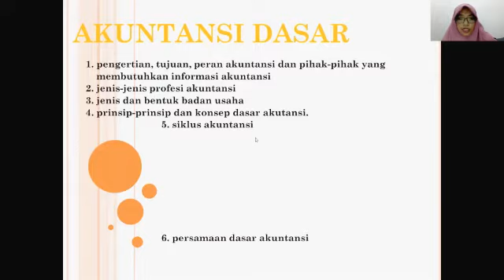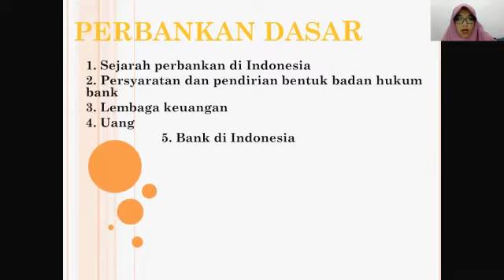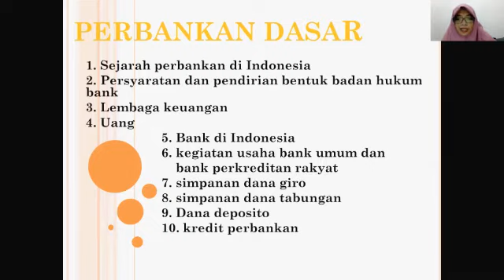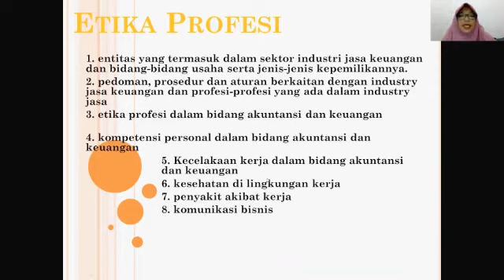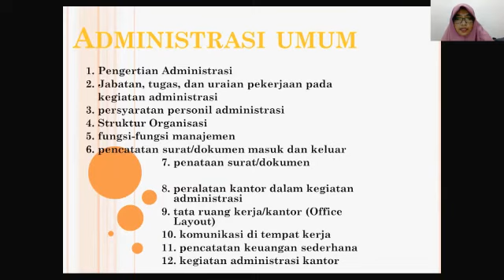Bu Arwina Dearsih, S.Pd Guru Akuntandi dan Keuangan Lembaga SMKN 4 Kota Serang